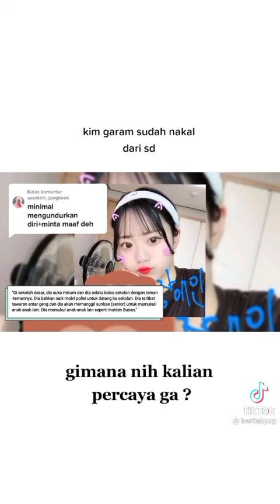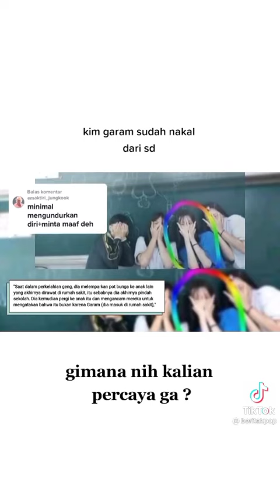Garam udh nakal dari sd ?